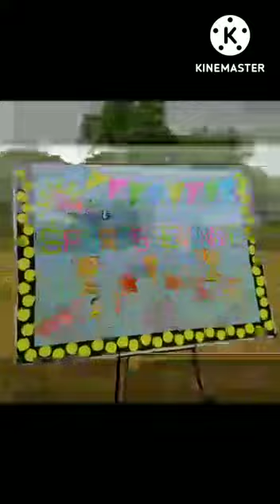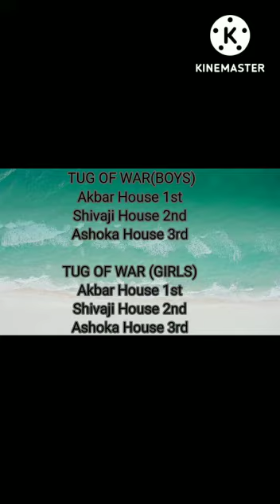National Sports Day Celebration at APS Bathinda (Primary Wing)